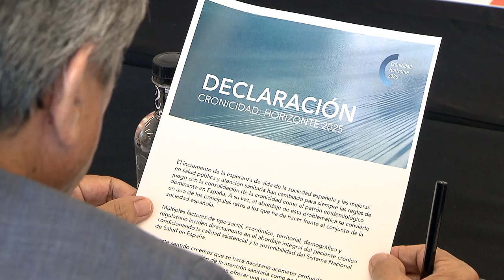Cronicidad Horizonte 2025 apuesta por una perspectiva multidisciplinar en pacientes crónicos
El incremento de la esperanza de vida y las mejoras en salud pública han consolidado la cronicidad como un patrón epidemiológico dominante en España.
Representantes de las principales entidades sanitarias y sociales se han reunido en la plataforma ‘Cronicidad Horizonte 2025’, cuyo objetivo es fomentar políticas dirigidas a la mejora de la calidad asistencial de los pacientes crónicos.
Uno de los principales consensos es abordar la problemática desde un enfoque multidisciplinar.
En la declaración conjunta apuestan por promover programas de prevención, reforzar el papel del paciente crónico como eje de la gestión clínica o garantizar un trato personalizado y humanizado.
Otro de los retos es potenciar marcos de confianza entre profesionales sanitarios y diseñar estrategias colaborativas que aborden de forma integral la continuidad asistencial.
‘Cronicidad Horizonte 2025’ aboga por sensibilizar a la opinión pública y acometer profundos cambios en la organización de la asistencia sanitaria para ofrecer una visión de 360 grados del paciente crónico.